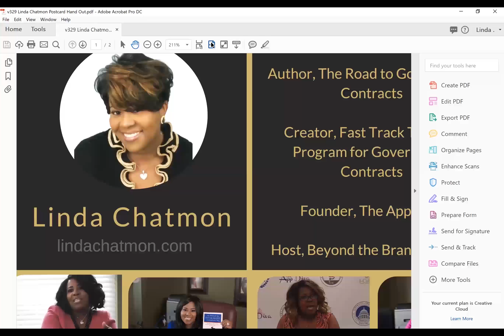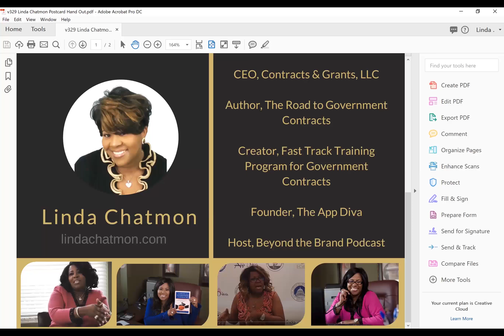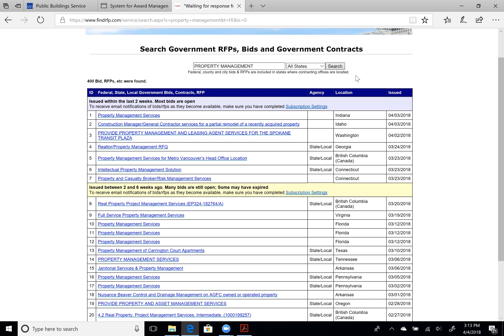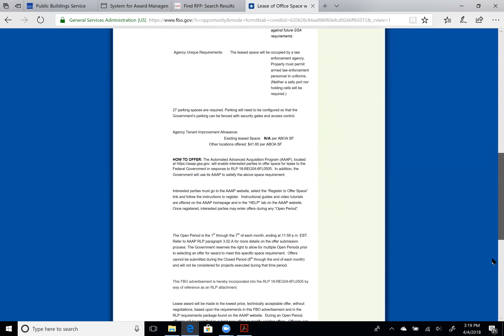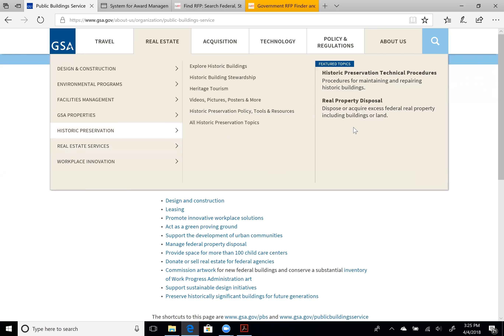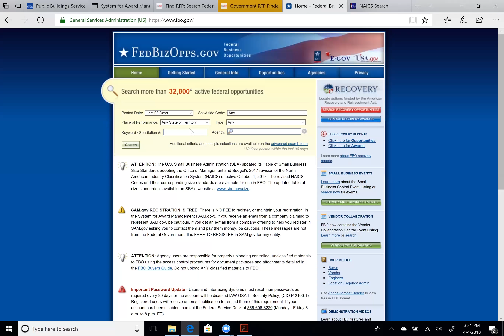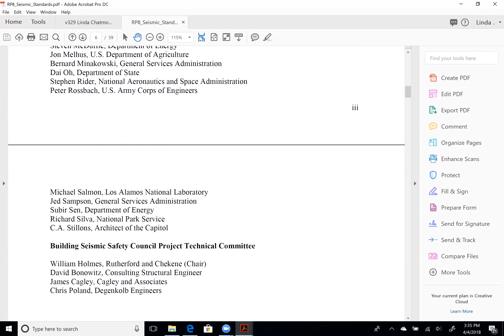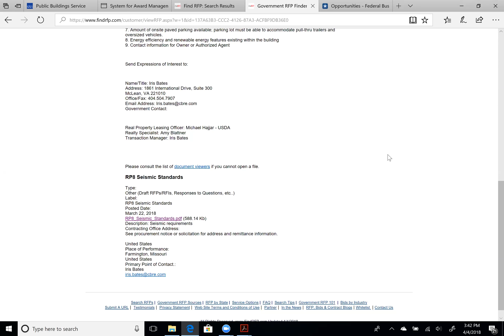Government Contracts for Real Estate Professionals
In this live training, Linda walks a group of real estate professionals through the process of finding and bidding on government contracting opportunities in property management, real estate sales, and leasing.